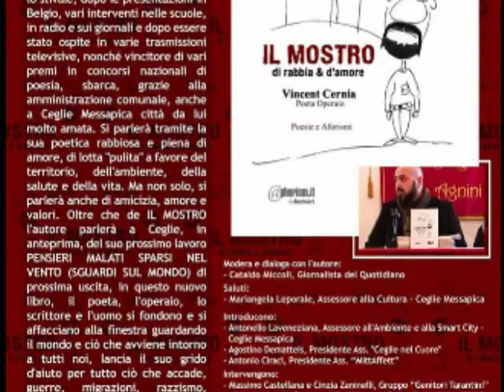Ceglie Messapica: Il mostro di Vincent Cernia.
Presentazione del libro di Vincenzo De Marco "Il Mostro di rabbia & d'amore" il 23 agosto alle ore 19:30 al MAAC (Museo Archeologico e di Arte Contemporanea) di Ceglie Messapica.